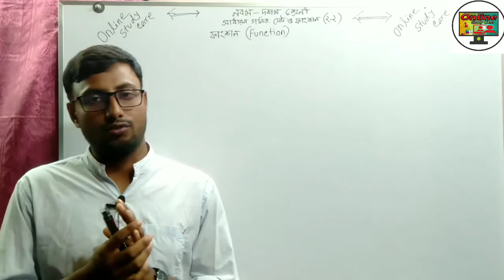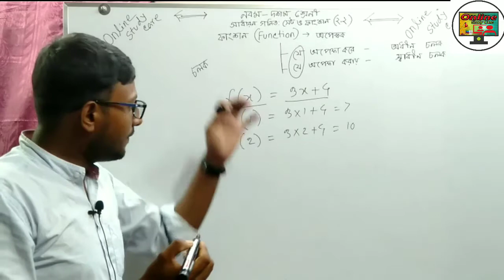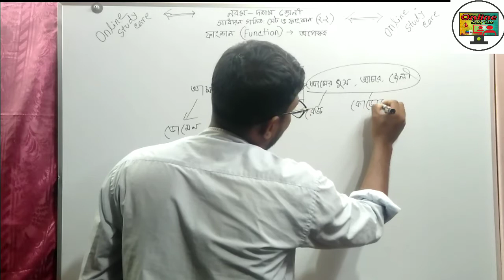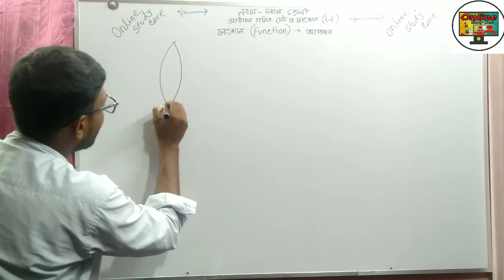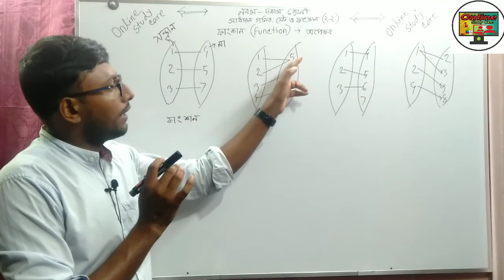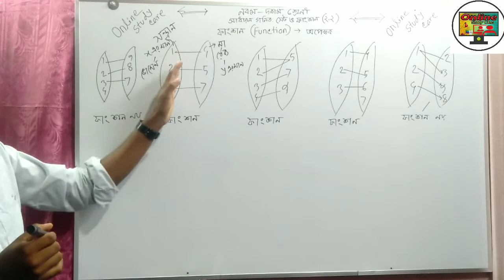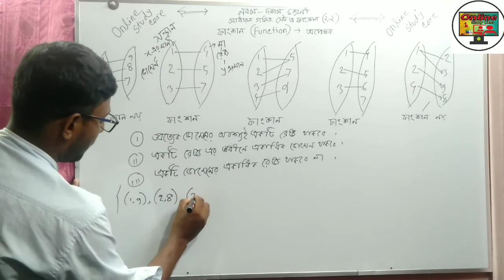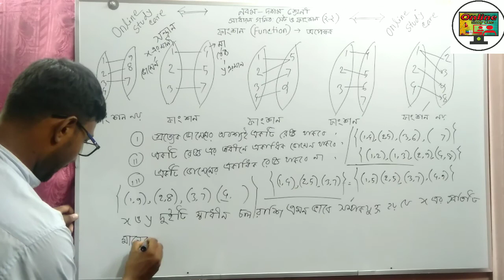অধ্যায় ২ : সেট ও ফাংশন - basic Function [SSC]| পর্ব-13 || অনুশীলনী ২.২ || নবম দশম শ্রেণির গণিত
সাধারণ গনিত বাংলা টিউটোরিয়াল (৯ম-১০ম)
অধ্যায় ২- সেট ও ফাংশন (Set & Function). Function [SSC]| পর্ব-13 || অনুশীলনী ২.২ || নবম দশম শ্রেণির গণিত || এসএসসি || SSC Math l Set & Function

অষ্টম, নবম ও দশম শ্রেণীর একটি গুরুত্বপূর্ণ অধ্যায় সেট। এর সংজ্ঞা, বিভিন্ন প্রকার সেট নিয়ে বিস্তারিত আলোচনা করা হয়েছে। জে এস সি এবং এস. এস. সির  অন্যান্য প্রতিযোগিতামূলক পরীক্ষার (ব্যাংক বা অন্য কোন প্রতিষ্ঠানের নিয়োগ
 পরীক্ষা) জন্য প্রয়োজন ।

আশা করি ভিডিওটা আপনাদের একটু হলেও উপকারে আসবে। শর্টকাট সকল টেকনিক্যাল ভিডিও পেতে আমাদের চ্যানেলটা সাবস্কাইব করে আমাদের ভিডিও তৈরি
 করতে সাহায্য করুন [ধন্যবাদ] ।
নবম দশম General Math(SSC)গণিত বাস্তব সংখ্যা,Real Number

অধ্যায় ২ : সেট ও ফাংশন - Function [SSC]

nine math2.1
ten math2.1
ssc set fanson
nine ten set fanson
অন্বয় ও ফাংশন
ssc অন্বয় ও ফাংশন
nine-ten অন্বয় ও ফাংশন
অনুশীলনী ২.২
set fanson domen range
ফাংশনের ডোমেন
রেঞ্জ
অন্বয় ফাংশন ডোমেন ও রেঞ্জ
ফাংশন…